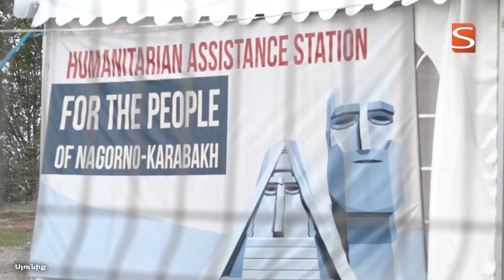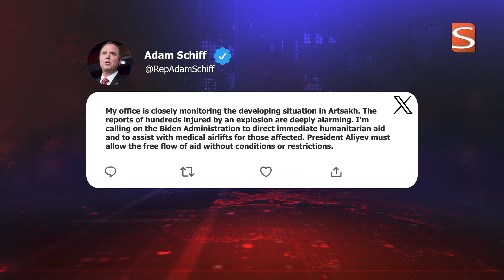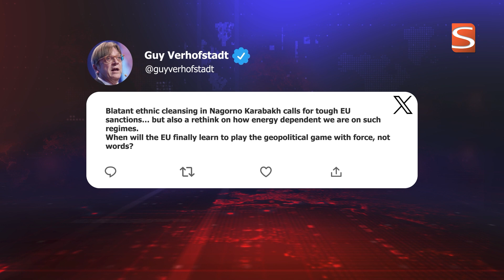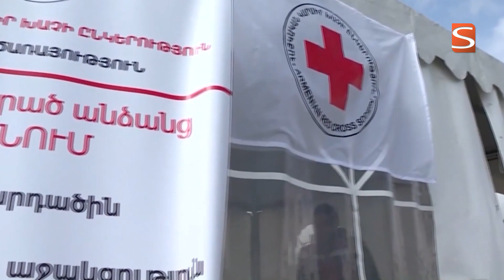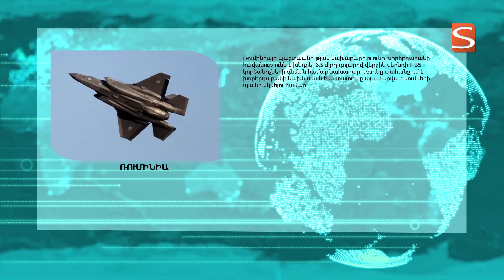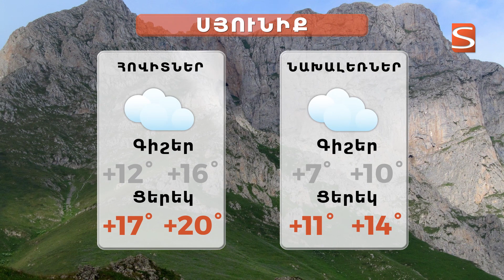26 09 2023 լուրերի թողարկում